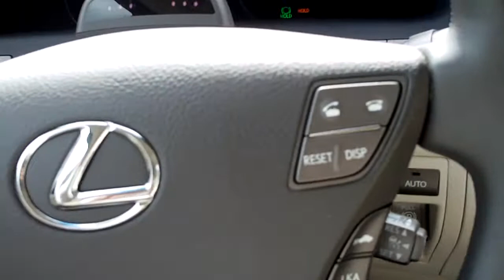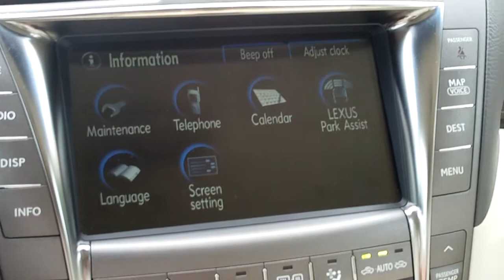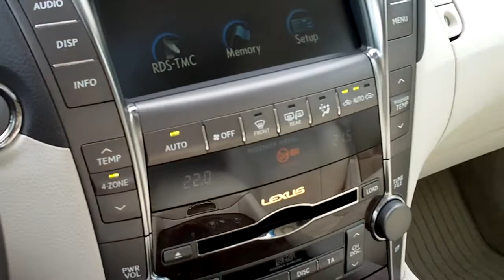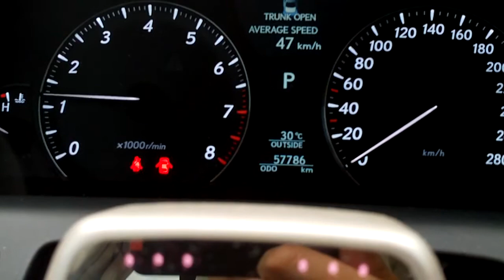Lexus 460 Auto Wilanowska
Warszawa, al. Wilanowska 370A, 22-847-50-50